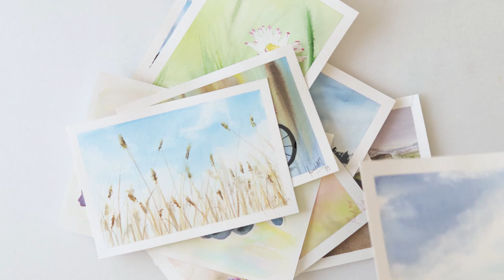Watercolor SEA FOAM on the beach painting using masking fluid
his is an video demonstration of how to paint sea waves with foam on the beach. For this I used masking fluid but you can use wax crayon instead.

I slowly built layers and impression of different depths.

Skillshare Premium Membership for 2 weeks for FREE (try it out with no obligations) if you use this link and sign up for it
Use the link above and code: aff40dtp and enjoy your learning experience. :)

And if you do like this video PLEASE LIKE and SUBSCRIBE to my channel because there are many more to come... also hit the notification button to make sure you do not miss it... It would mean a lot to me... :)

To paint it I used:

***Paper : Centenaire cold pressed 100% cotton watercolor paper 300gsm or 140lb 18 x 26 cm or 7 x 10 1/4 ins

***Watercolors : brand
     St. Petersburg - White nights
     Indigo, Green, Olive Green, Emerald Green, Raw Sienna,
     Burnt Sienna, Sepia

     W&N Cotman
      Turquoise, Prussian Blue

***Masking fluid

***Brushes: Raphael Softaqua
                     Flat No 10 and 22 from 915 series

                     Old flat fizzled brush

Renata